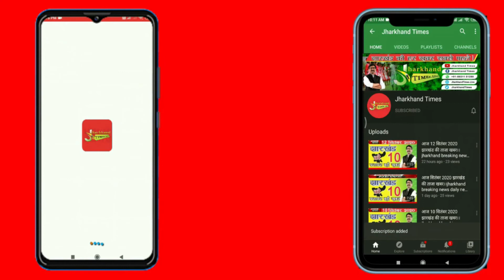Jharkhand Times : रांची के रिम्स ट्रामा सेंटर सभागार में विश्व हेपेटाइटिस दिवस कार्यक्रम का आयोजन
रांची के रिम्स ट्रामा सेंटर सभागार में विश्व हेपेटाइटिस दिवस कार्यक्रम का आयोजन